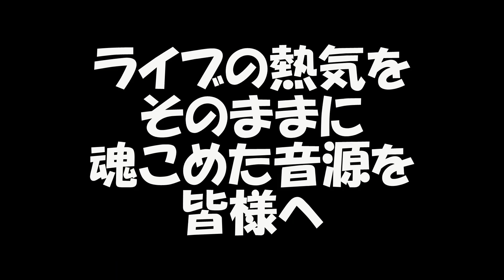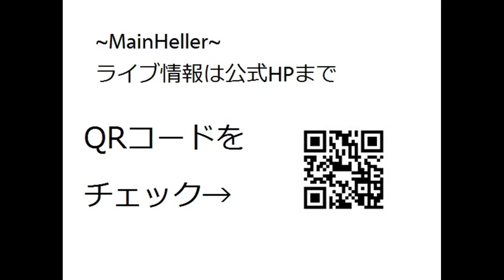Mainheller-めんへら- 1st Album PV